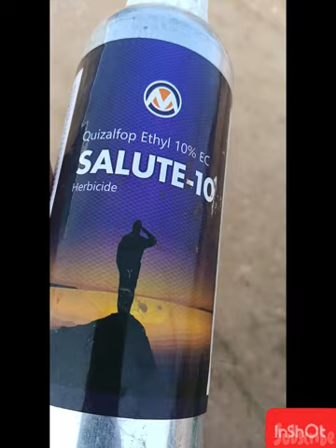खरपतवार नाशक स्प्रे (ग्वार कीफसल) प्लीज दोस्तों चैनल को लाइक और सब्सक्राइब जरूर करेंfarming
एक किसान का सपोर्ट जरूर करें प्लीज दोस्तों रिक्वेस्ट आपसे

जय वीर तेजाजी महाराज की